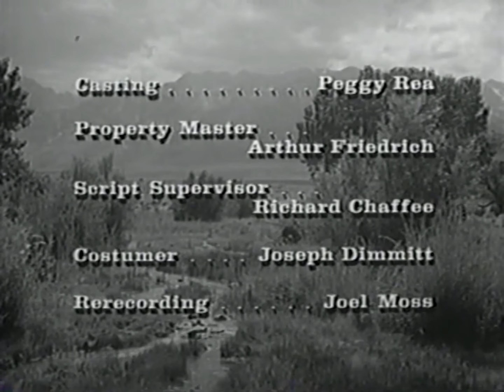Have Gun Will Travel Closing (1961)/Viacom Enterprises “V Of Steel” (1986) *Recreation*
Closing From The Man Who Struck Moonshine